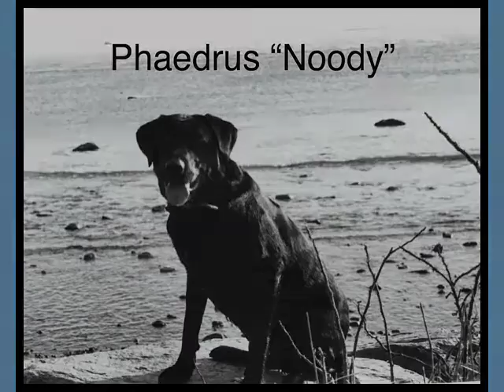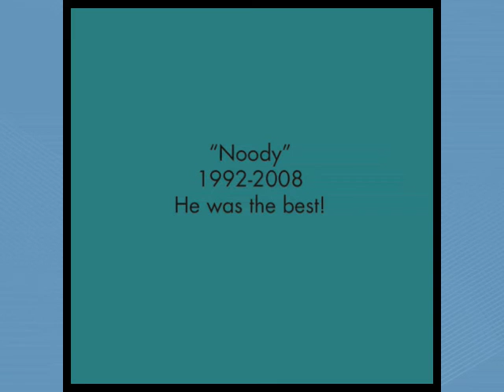Noody the great! 1992-2008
He was a great dog! We will miss him!